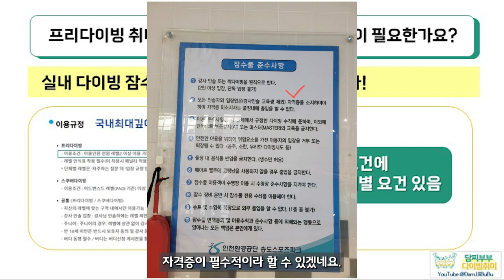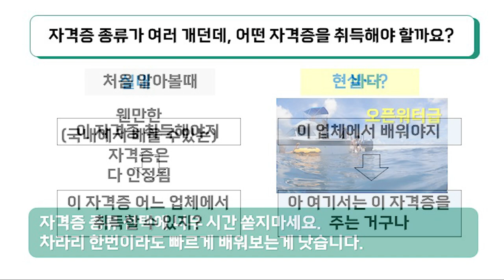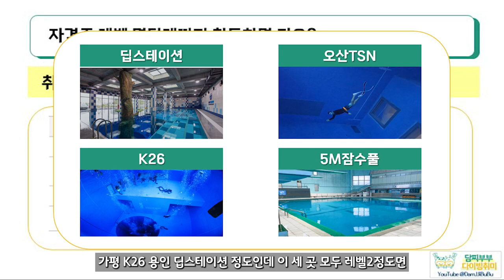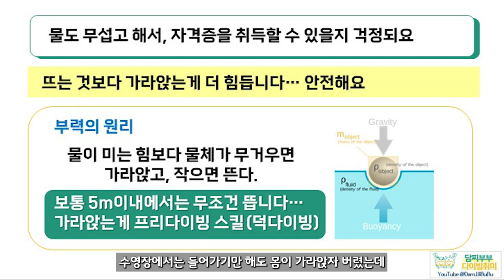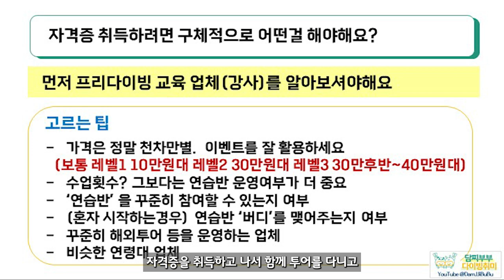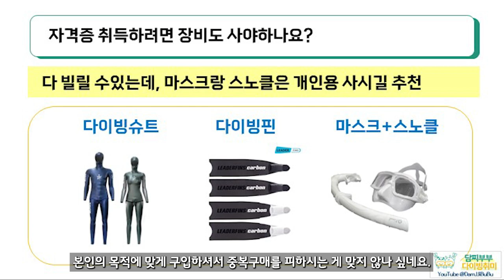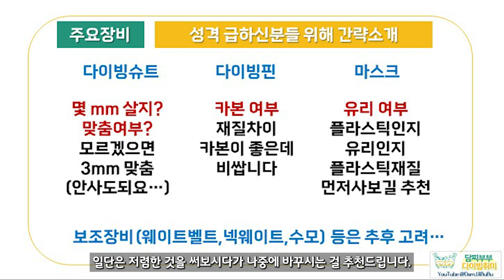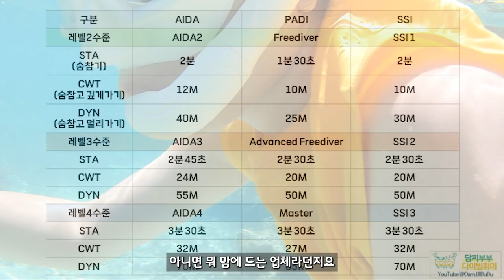프리다이빙 시작하기, 영상하나로 고민 끝😆 (ENG)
프리다이빙 시작하기, 영상하나로 고민 끝

프리다이빙 처음이세요?
저희가 프리다이빙 취미를 처음 시작하며
궁금했던 내용들을 모아 정리한 영상입니다.

이제 프리다이빙을 입문하시려고 한다면
이 영상을 끝까지 시청해주시길 추천드립니다.

00:00 프리다이빙 입문하기
00:34 프리다이빙 취미를 시작하려는데 자격증이 필요한가요
02:19 자격증 종류가 여러 개던 데 어떤 자격증을 취득해야 할까요
03:54 자격증 취득에 나이 제한이 있나요
04:40 자격증 레벨은 몇 단계까지 취득하면 될까요
06:00 수영을 못하는데 자격증 취득할 수 있을까요
06:57 물이 무서운데 자격증을 취득할 수 있을지 걱정데요.
07:56 자격증 취득하려면 구체적으로 어떤 걸 해야할까요
11:21 자격증 취득 하려면 장비도 사야 하나요
12:26 간단 요약 장비 고르는 방법
14:13 자격증 레벨별로 어떤 것을 해야하나요
15:36 자격증 종류별 자격요건(CWT/STA/DYN)